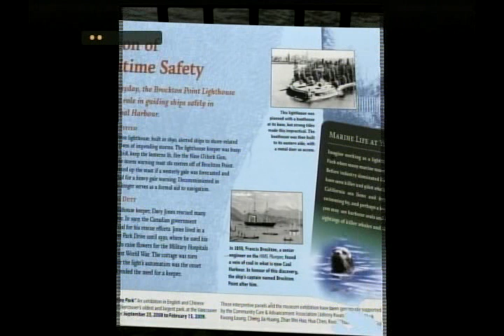로마서영어성경 1장에서16장 까지 Part 5